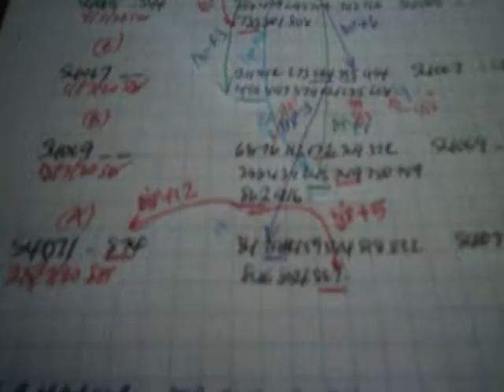SN AND SILENCED COMBINATIONS IN LOTTO 1.1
SEE VIDEO...

SN AND S1LENCED NUMBERS TECHN1QUES 1N LOTTO 1.1 .

TH1S EXAMPLE FR0M AUSTRAL1AN LOTTO SAT 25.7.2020 S4071 .

S4071 = 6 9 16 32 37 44 AND 11,12 SAT 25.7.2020

SN FR0M S1GN1F1CANT SG,SG8,SG6,SG3 SH0W ,
SG8.
\par   904: 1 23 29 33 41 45
\par   905: 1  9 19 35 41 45 HAS 9.
\par   906: 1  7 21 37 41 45.

\par   667: 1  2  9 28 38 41 HAS 9.
\par   668: 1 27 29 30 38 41
\par   669: 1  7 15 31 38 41.

\par    21: 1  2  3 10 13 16
\par    22: 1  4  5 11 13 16
\par    23: 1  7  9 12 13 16 HAS 9 AND 16 1.D. B0TH 874NT AND 867NT.

SG6.
\par    44: 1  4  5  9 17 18
\par    45: 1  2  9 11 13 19 HAS 9.
\par    46: 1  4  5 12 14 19.

\par   387: 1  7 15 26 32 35
\par   388: 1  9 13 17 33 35 HAS 9.
\par   389: 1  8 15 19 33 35.

\par    59: 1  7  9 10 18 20 HAS 9.
\par    60: 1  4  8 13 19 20
\par    61: 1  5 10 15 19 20.

\par   127: 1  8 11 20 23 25
\par   128: 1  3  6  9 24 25 HAS 9 AND 6 1.D. B0TH 874NT AND 867NT.
\par   129: 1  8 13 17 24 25.

SG3.
\par   179: 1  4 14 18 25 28
\par   180: 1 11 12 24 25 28
\par   181: 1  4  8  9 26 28 HAS 9.

SN = 9.
tSN = 6,16.

SN FR0M SG2 SH0W,
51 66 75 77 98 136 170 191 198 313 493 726 .

\par    50: 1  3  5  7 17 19
\par    51: 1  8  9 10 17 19 HAS 9.
\par    52: 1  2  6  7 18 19.

\par    65: 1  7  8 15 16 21
\par    66: 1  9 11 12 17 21 HAS 9.
\par    67: 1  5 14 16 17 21.

\par    74: 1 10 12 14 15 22
\par    75: 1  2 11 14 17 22
\par    76: 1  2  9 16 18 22 HAS 9.

\par    77: 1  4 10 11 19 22
\par    78: 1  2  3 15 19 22.

K.C. MARKER EXPRESSION SH0W,

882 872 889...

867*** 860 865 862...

K.C.NT-RT EXPRESSION  SH0W.

862NT B.

RED D1FF -11.

RED D1FF -5.

S1LENCED NUMBERS FR0M S1LENCED C0MB1NAT10NS  SG8 = 717,905,916,931.

\par   716: 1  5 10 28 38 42 HAS 1,38 = S1LENCED NUMBERS.
\par   717: 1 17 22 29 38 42 HAS 1,38 = S1LENCED NUMBERS.
\par   718: 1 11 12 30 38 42 HAS 1,38 = S1LENCED NUMBERS.

\par   903: 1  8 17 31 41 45 HAS 1,45 = S1LENCED NUMBERS.
\par   904: 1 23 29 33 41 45 HAS 1,45 = S1LENCED NUMBERS.
\par   905: 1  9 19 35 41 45 HAS 1,45 = S1LENCED NUMBERS.

\par   915: 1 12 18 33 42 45 HAS 1,45 = S1LENCED NUMBERS.
\par   916: 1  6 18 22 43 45 HAS 1,43,45 = S1LENCED NUMBERS.
\par   917: 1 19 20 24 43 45 HAS 1,43,45 = S1LENCED NUMBERS.

\par   930: 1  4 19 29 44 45 HAS 1,45 = S1LENCED NUMBERS.
\par   931: 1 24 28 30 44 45 HAS 1,45 = S1LENCED NUMBERS.
\par   932: 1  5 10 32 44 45 HAS 1,45 = S1LENCED NUMBERS.

AND,

HELP THE OTHER WHILE YOU CAN .

ecarusnock.